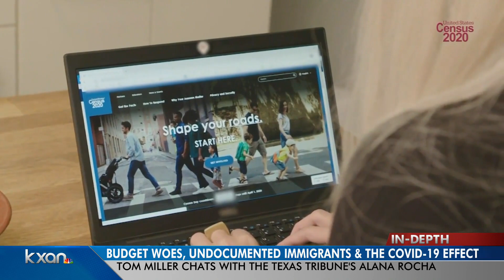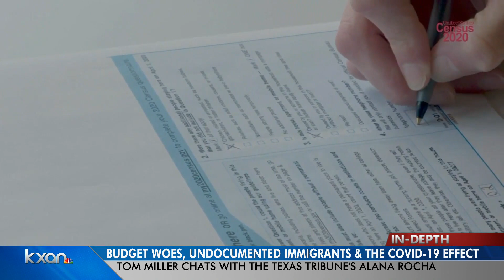Texas' budget's under scrutiny at the state Capitol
Tom Miller caught up with Alana Rocha with the Texas Tribune.